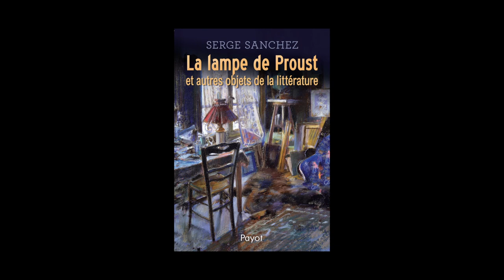Serge Sanchez - La lampe de Proust et autres objets de la littérature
Serge Sanchez vous présente son ouvrage "La lampe de Proust et autres objets de la littérature" aux éditions Payot. Préface Mario Pasa.